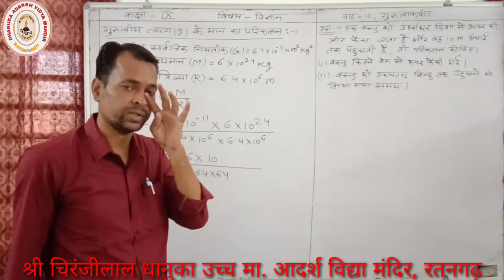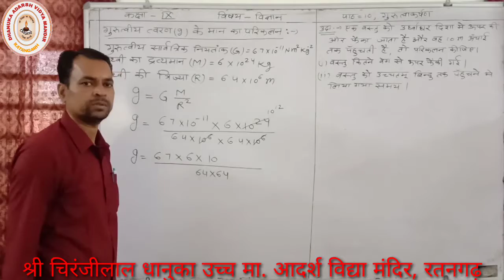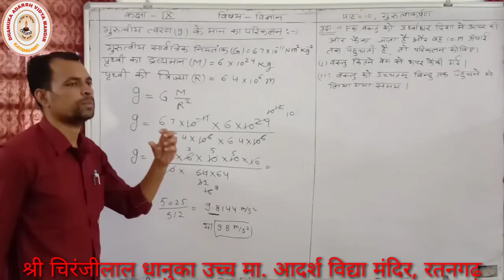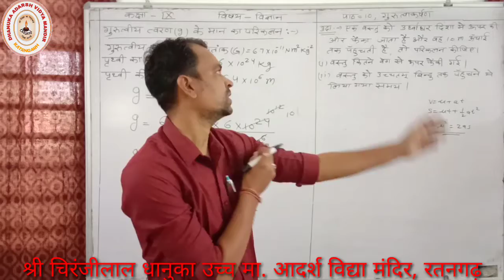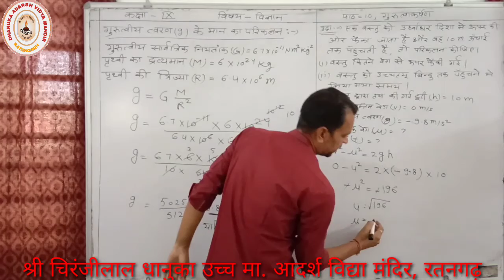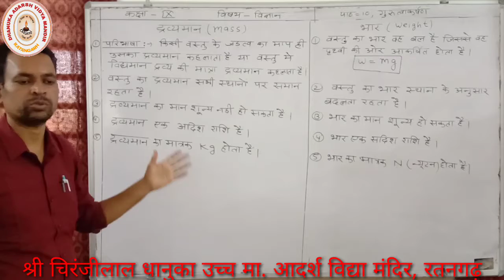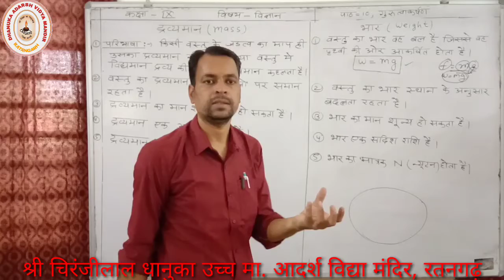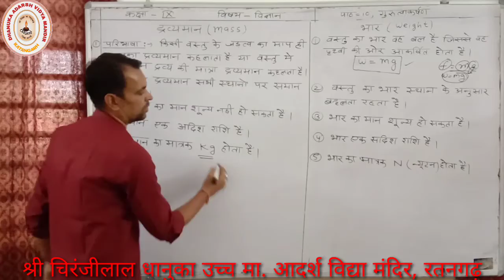Online class 9th sciense